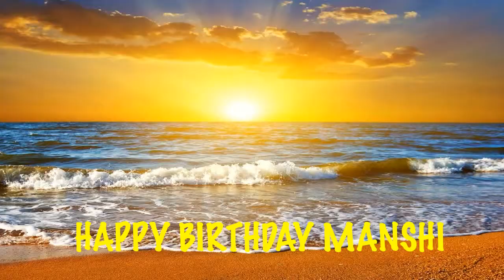Manshi Beaches Playas - Happy Birthday